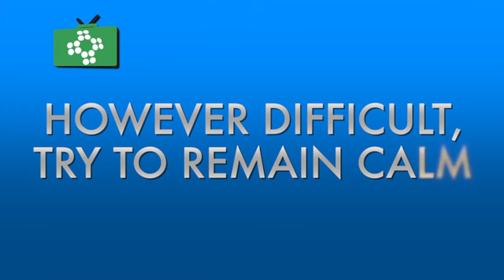Violent Crime and First Aid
When dealing with an incident of violent crime you amy have to deal with gun shot or knife wounds.  Although you need to be careful the injury you are dealing with is similar to other first aid injuries you may come across and you need to keep calm and deal with what you see. In this video we look at violent crime and how to deal with the situation you are confronted with.